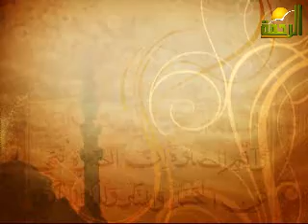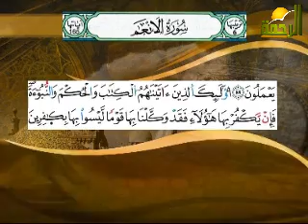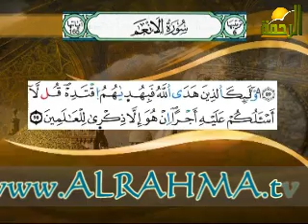رواية ورش للشيخ / محمد حسن 31-12-2012